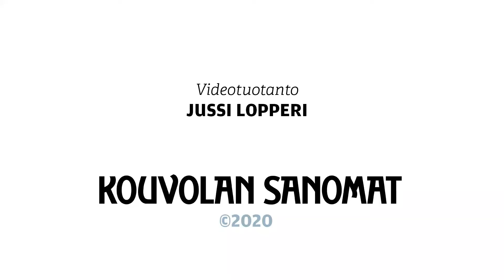Ratsastusjousiammunta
Näyttelijä Juha Hippi on vasta aloittanut ratsastusjousiammunan. Videolta näkee selvästi lajin vaikeuden.